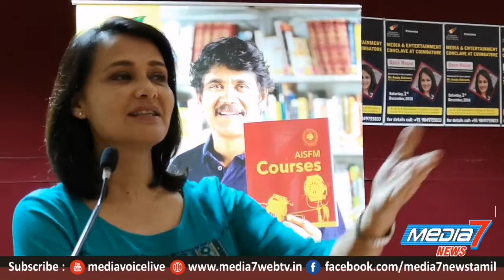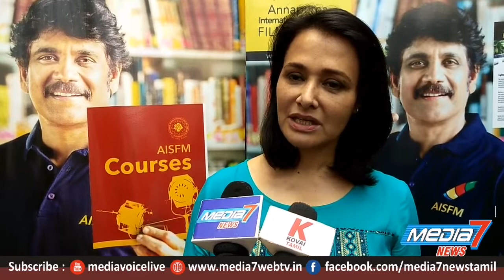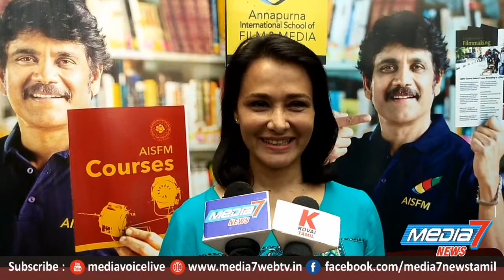ஜிஆர்டி கல்லூரியில் ஊடகத்துறை கருத்தரங்கம் நடிகை அமலா கலந்து கொண்டாா்.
கோவையில் அன்னபூர்ணா சர்வதேச திரைப்படப் பள்ளியும் ஜிஆர்டி கல்லூரியும் இணைந்து நடத்திய ஊடகத்துறை கருத்தரங்கம் நடைபெற்றது.

இந்த கருத்தரங்கத்தில்  நடிகை அமலா  கலந்து கொண்டு அதிகநவீன தகவல் தொழில்நுட்பத்தின் வளர்ச்சி மீடியா துறையின் பரிணாமத்தை பற்றி பேசினாா்